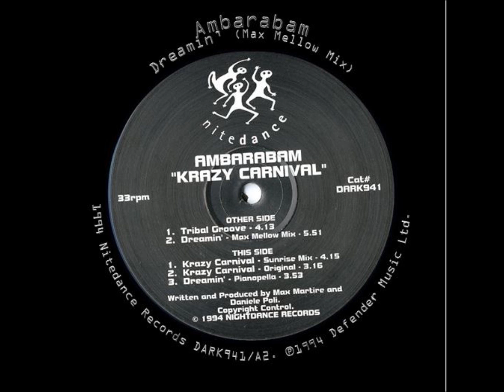1994 - Ambarabam - Dreamin' (Max Mellow Mix) [Nitedance Records DARK941/A2]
1994 - Ambarabam - Dreamin' (Max Mellow Mix) [Nitedance Records DARK941/A2]